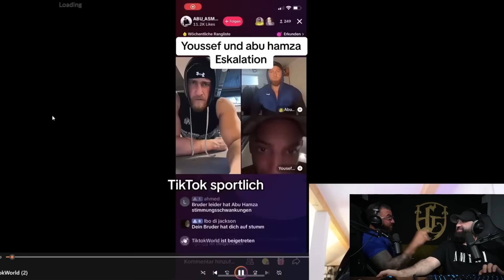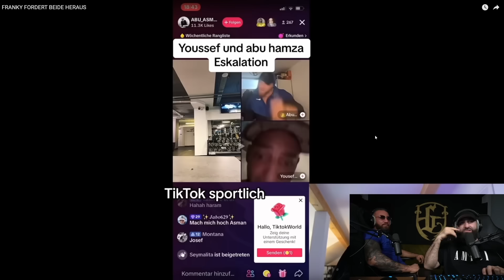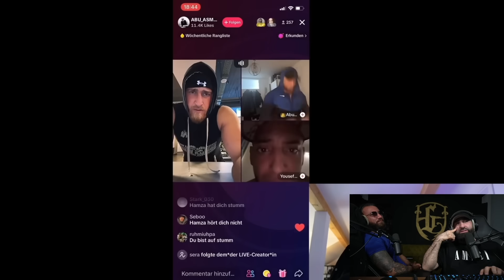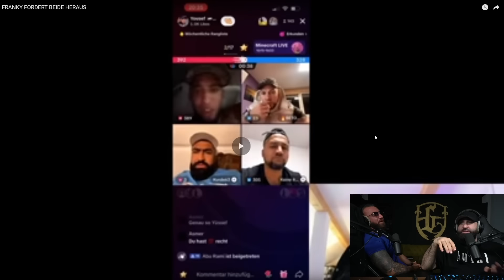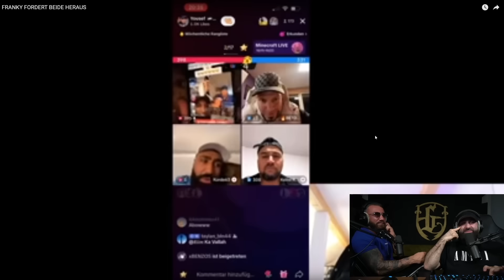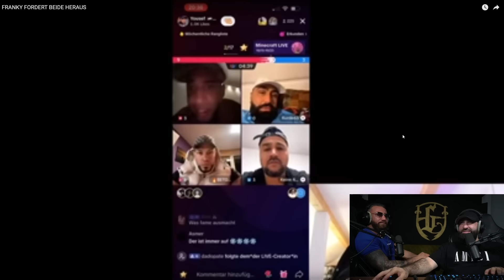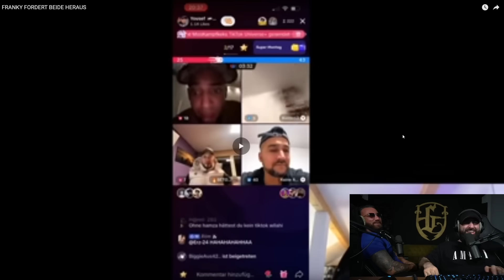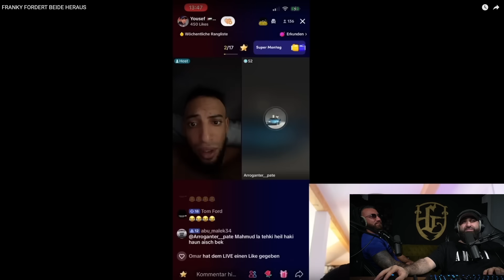ABU HAMZA BEEFT SICH MIT YOUSSEF 💥 KOMPLETTE ESKALATION ‼️| SINAN-G STREAM HIGHLIGHTS